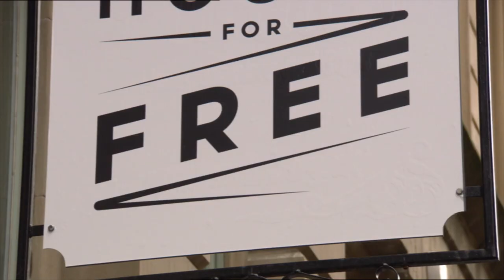TRAILER: Kirstie's Fill Your House For Free | Tuesday, 8pm | Channel 4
Kirstie's Fill Your House For Free | Tuesday, 8pm | Channel 4

Kirstie Allsopp helps people transform their homes with furniture that's been sourced for free.